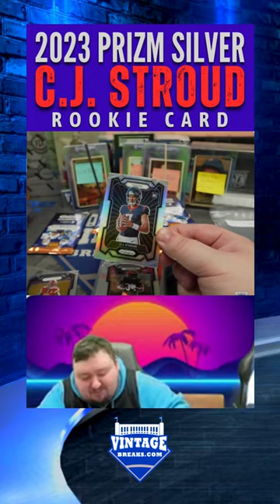2023 Prizm Silver C.J. Stroud Rookie Card (Photo variation)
🚨 Livestream schedule -
All times ET